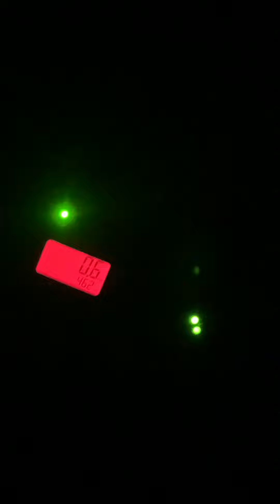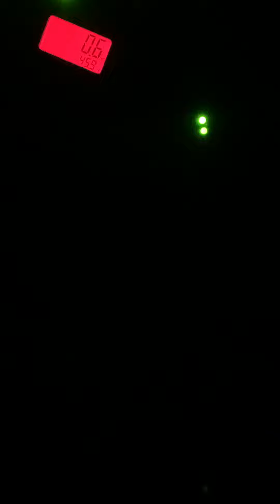Ghost 👻 we’re definitely messing with us